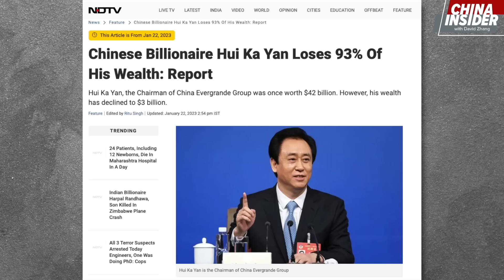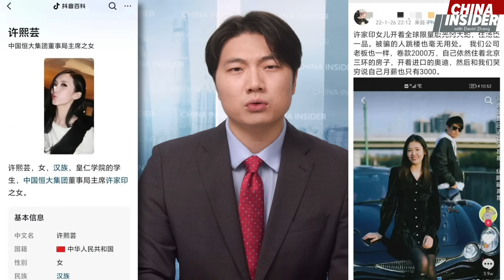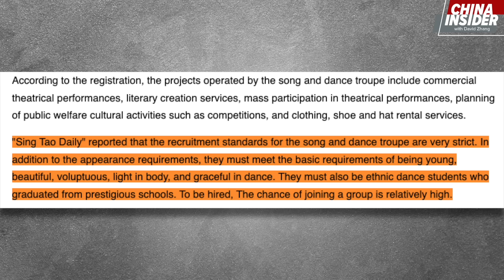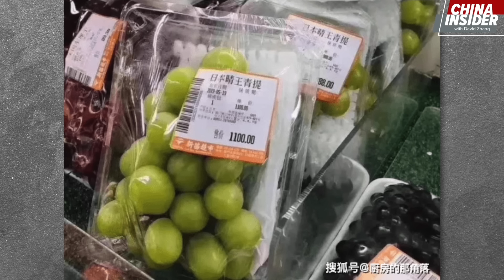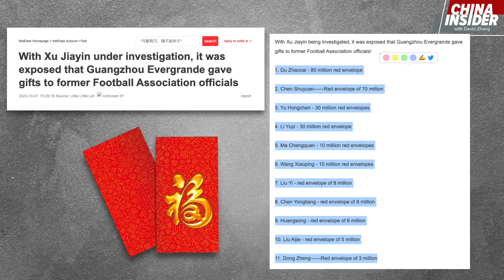Inside the Dirty Emperor Life of Hui Ka Yan, Boss of Evergrande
From having a personal entertainment troupe with beautiful dancers and singers to enjoying imported fruit from Japan, Hui Ka Yan or Xu Jiayin, is living the emperor lifestyle.

One antique collector even recalled him getting royal treatments from his servants at Evergrande.

So how does the debaucherous king get his money?

Let me tell you a story today.

🫐 Blueberry Quality Products 🫐